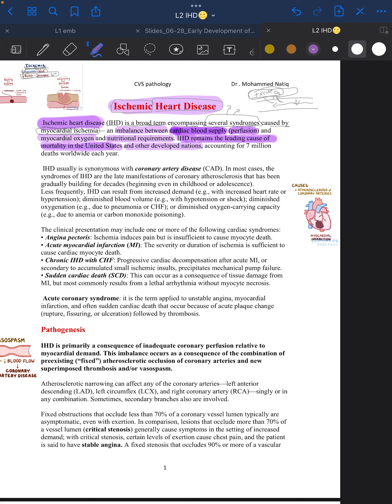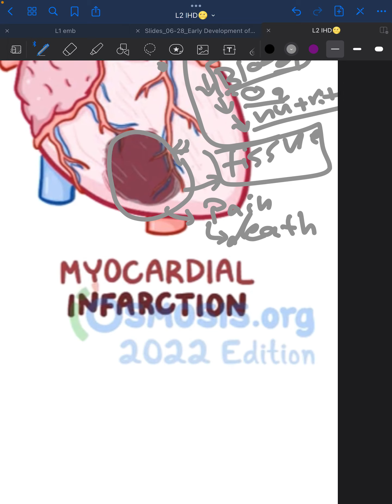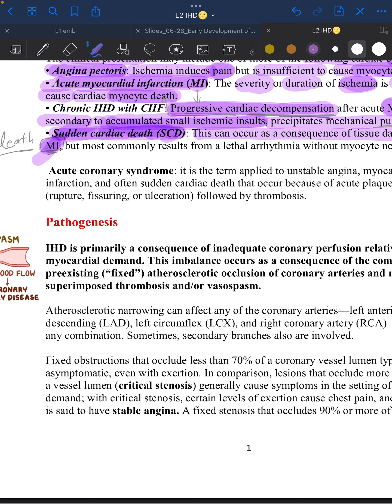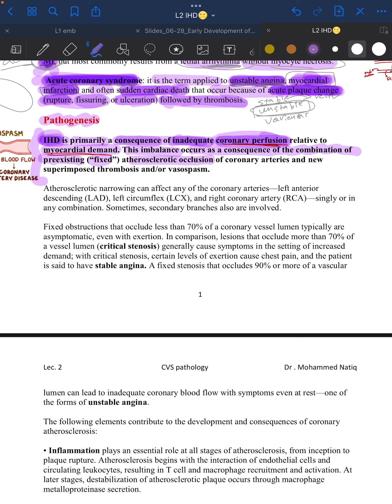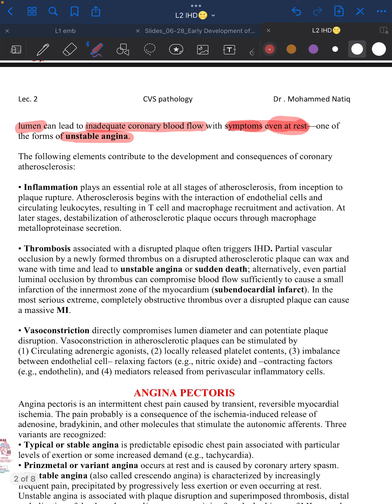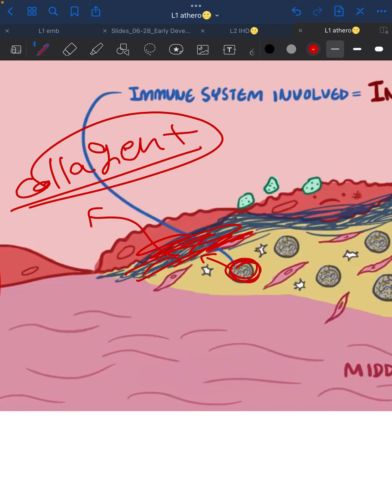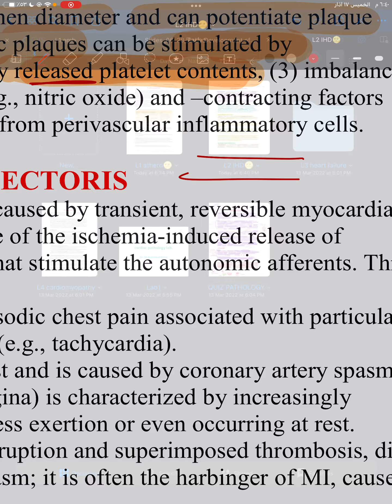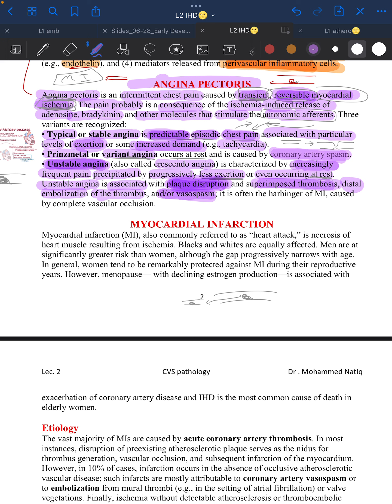patho lec2 part1